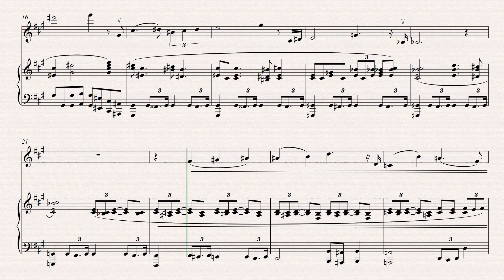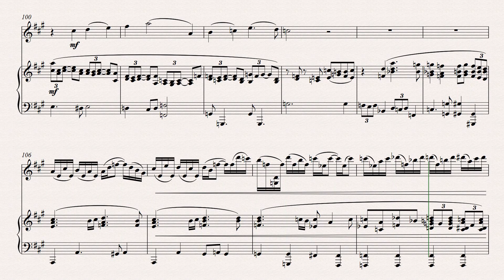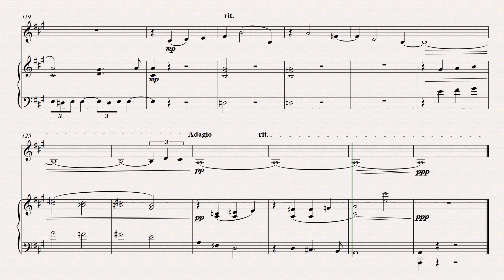Sunrise - for solo violin and piano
Copyright Adam Kulju, 2019